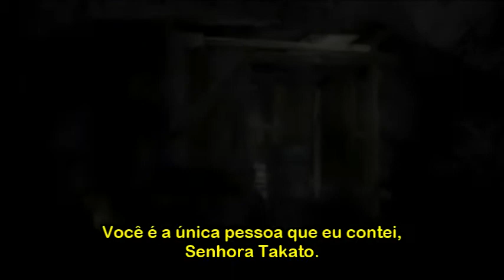Siren - Reiko Takato/Day 1/23:00